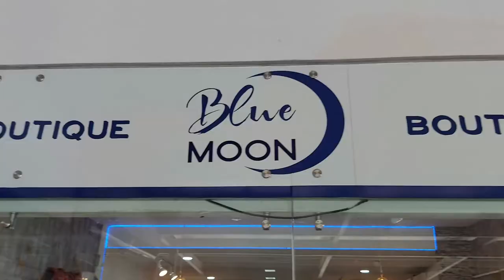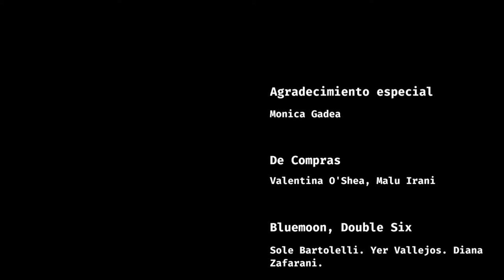Fatiniza en Costa Rica | Episodio 2 | Blue Moon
Bienvenido al siguiente episodio de Fatiniza en Costa Rica.

Me han pedido recomendaciones de sitios y donde comprar cosas curiosas, de buen gusto pero también muy asequibles, pues, de varios favoritos Blue Moon es uno de ellos.

Asi seguimos apoyando a los emprendedores en este hermoso pais que con tanto cariño alimentan el turismo con el objetivo de aportar crecimiento a esta comunidad por medio de trabajo y relaciones interculturales.

Agradecimientos especiales a:

Monica Gadea
Sole Bartolelli
Yerlin Vallejos Marchena
Diana Zafarani en Double Six
Valentina O'Shea
Malu Irani

Video clip de bolsos hechos a mano en Guatemala tomado de 'Noonday Collection'